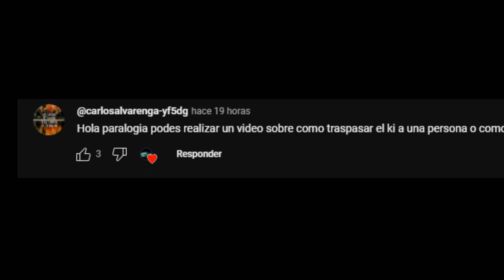COMO TRANSFORMAR EL KI EN UN GOLPE DE VIENTO TUTORIAL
como transformar el ki en un golpe de viento en este video te explico paso a paso como